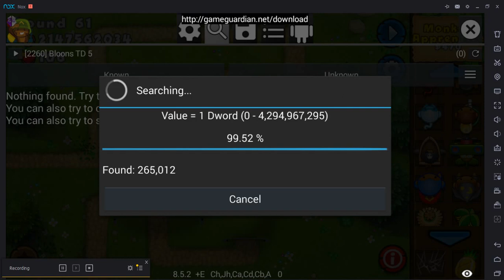👉 BTD5 4/4 tower Hack 👈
Root, Game Guardian request.
More cool